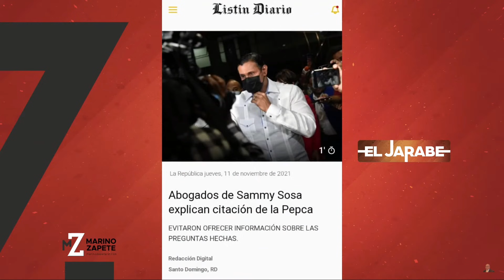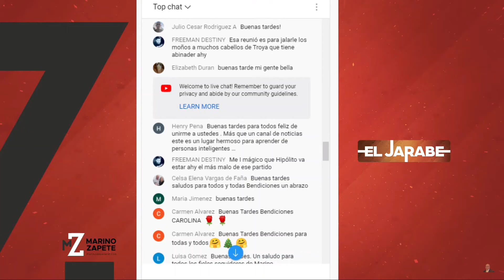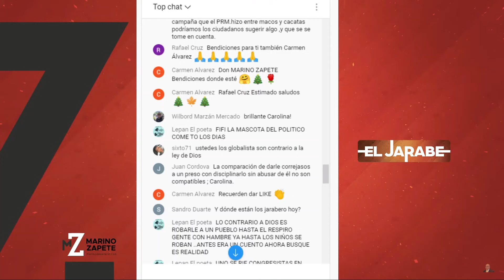¿Ha que obedece el llamado de la PGR del ex-pelotero Sammy Sosa? | El Jarabe Seg-4 11/11/21